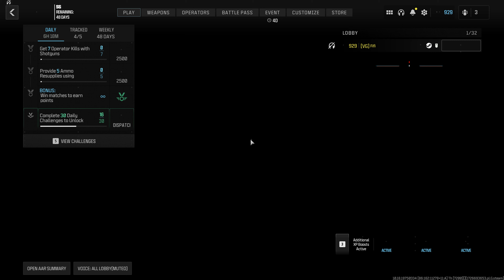Get 40 Operator Kills Call of Duty® ModernWarfare® III